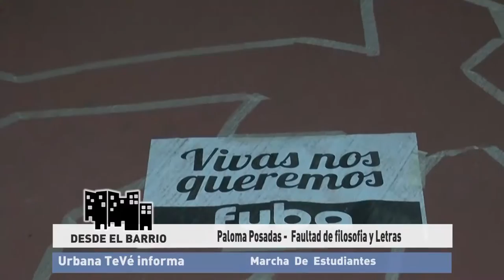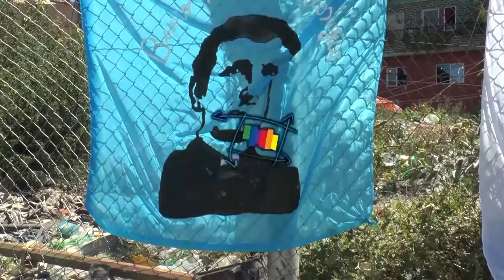Urbana Tevé - Marcha Estudiantil